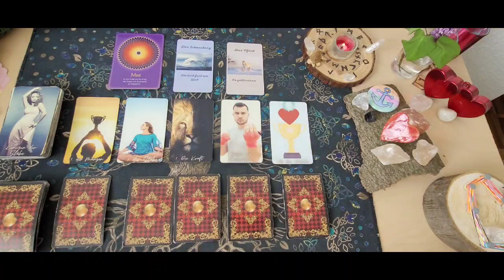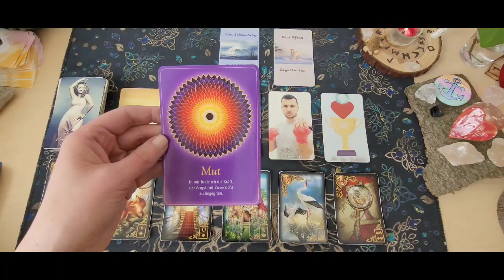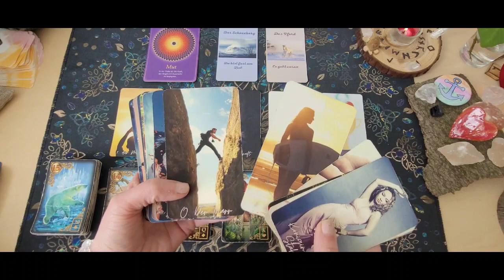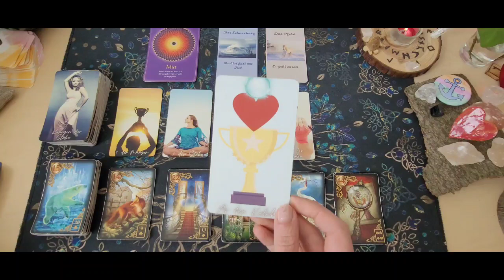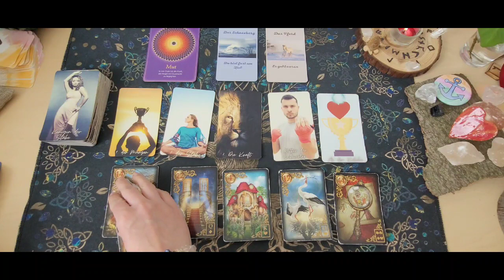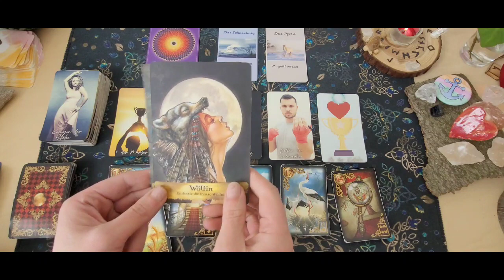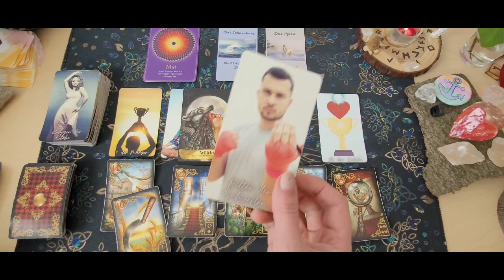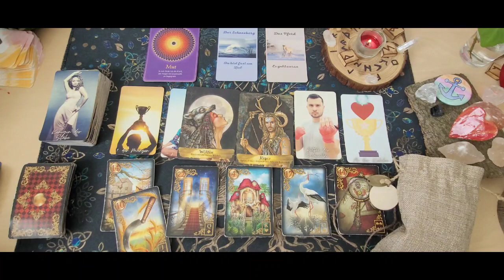❤️‍🔥Tagesorakel vom 16.5.23❤️‍🔥Herausforderung die du gut meisterst|Etwas positiv verändern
🍀🍀🍀Hier geht's zum Kurs🍀🍀🍀
"Erkenne deinen Wert und finde mehr zu dir selbst"🍀🍀🍀

Heute kommt etwas erfreuliches ,Hoffnung und es kann was gutes daraus entstehen bzw.es geht gut aus.Du bist in deiner Kraft und Leidenschaft aber hier ist eine Situation wo du nicht weiter weißt und diese bereitet dir Stress.Aber hier geht etwas gut aus du nimmst die Herausforderung bzw.den Kampf an zeigst Stärke auch wenn hier jemand ist der auf Krawall gebürstet ist und das Fass zum überlaufen bringt,du gehst siegreich hervor. Hier war eine Verletzung und Enttäuschung und man trifft die Entscheidung das ganze positiv zu verändern das man sich besser fühlt. Sei Mutig,du bist fast am Ziel ,es geht vorran und vleib in deiner Mitte🙏😘.

Die Engel und Ahnen sagen:" Entfessle deine innere Wildnis und spüre deinen Ängsten und Sehnsüchten nach".🫶🏻😊

Ich wünsche euch einen wundervollen Dienstag 🍀😇🌞

Verwendete Kartendecks:

Das Engel und Ahnen von Kyle Gray

❤️‍🔥 Kipperkarten

❤️‍🔥 Wolf Orakel

Kartenlegungen

Bild und Sprachnachricht:
22 Euro.